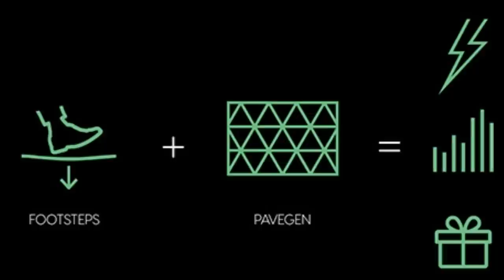நம்பமுடியாத 5 அறிவியல் கண்டுபிடிப்புகள் | Crazy Talk